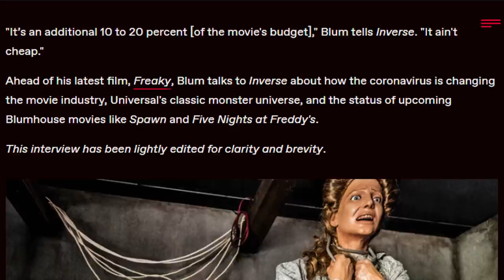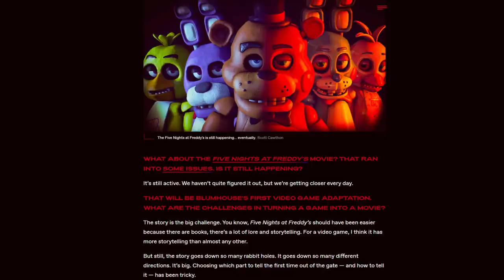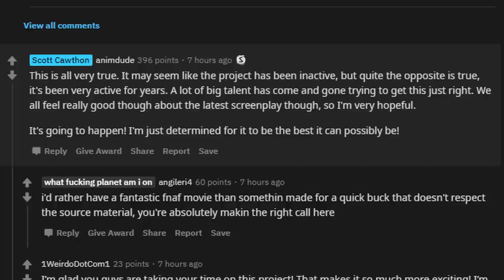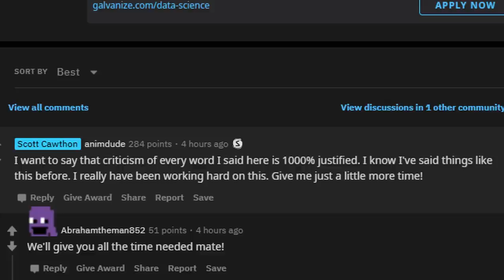THE FNAF MOVIE IS STILL GOING STRONG!! JASON AND SCOTT SPEAK OUT! | FNAF Movie NEWS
Jason Blum and Scott Cawthon share EXCITING NEWS and UPDATES on the FIVE NIGHTS AT FREDDY'S MOVIE!!